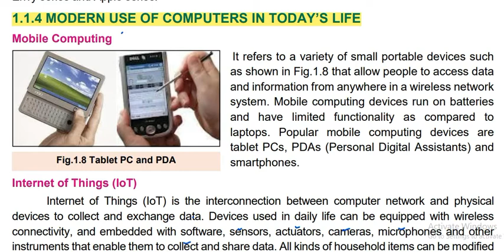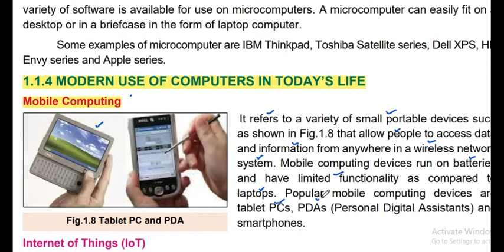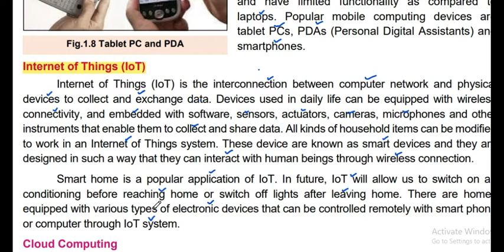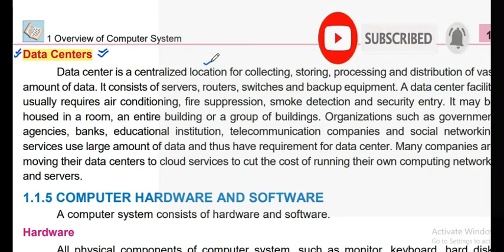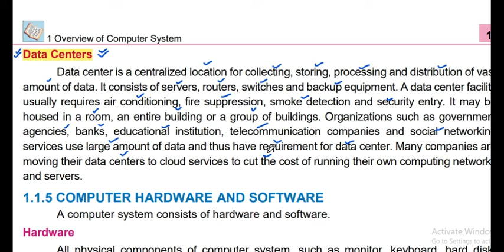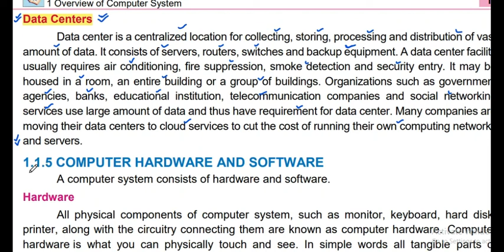FBISE|| LECTURE#3||MODERN USE OF COMPUTERS IN TODAY'S LIFE||NATIONAL BOOK FOUNDATION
MODERN USE OF COMPUTERS IN TODAY'S LIFE
MOBILE COMPUTING
INTERNET of THINGS
CLOUD COMPUTING
DATA CENTERES